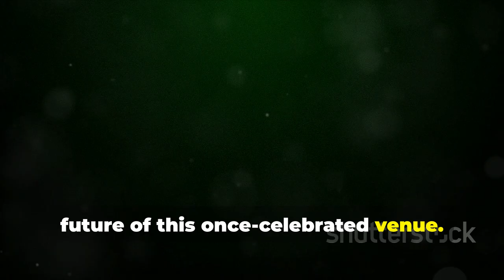Why Nagarjuna's N-Convention Centre is Being Demolished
Entertainment Mews, Tollywood News, Telugu Movies

Movierulz Movierulers TeluguCinema channel Tollywood Movie updates! Stay updated with the latest TeluguMovieNews & MovieReviews, MovieGossips, Tollywood events, Pressmeets, Telugu CelebrityInterviews, TollywoodTrailers, Stay tune for more updates and a lot more.!